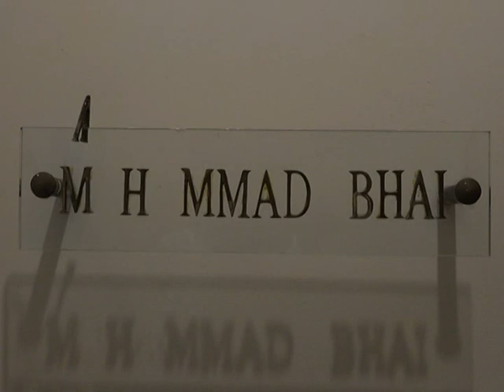আজিজ মোহাম্মদ ভাইয়ের বাসায় অভিযানে যা পাওয়া গেল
আজিজ মোহাম্মদ ভাই। এক আলোচিত কারেক্টার। অলিম্পিক কোম্পানীর মালিক বলে জানা যায়। সুন্দরীদের দিকে দুর্বল তিনি। বেশ কিছু সিনেমা অর্থ লগ্নি করেন আজিম মোহাম্মদ ভাই। নায়ক সোহেল চৌধুরী ও সালমান শাহ;র মারা যাবার পেছনে তার নাম আসে। শেয়ারবাজার কারসাজির মামলা ওয়ারেন্ট আছে তার বিরুদ্ধে। অনেক দিন থেকেই তিনি পলাতক। তার গুলশানের বাসায় অভিযান চালায় মাদকদ্রব্য নিয়ন্ত্রণ অধিদফতর। বিপুল পরিমাণ মাদকদ্রব্য ও ক্যাসিনোর সরঞ্জাম পাওয়া যায়.

Subscribes, likes & comments.